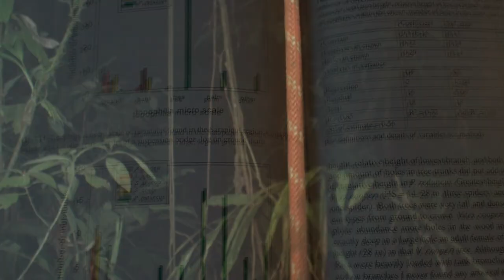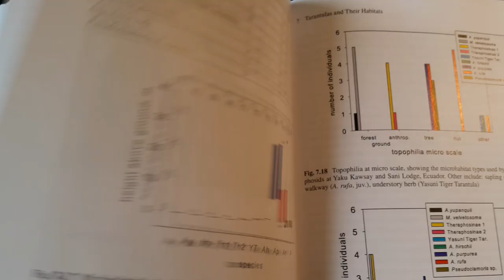New Publication: "Tarantulas and their habitats"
State of the art in the research of tarantulas (of the New World). The new book is published and I am very honored to have contributed a chapter to it:

    LAPINSKI, W. (2020) Tarantulas and their habitats. P. 191 – 236. In:
    Pérez-Miles, F. (ed.): New world tarantulas: taxonomy, biogeography and
    evolutionary biology of Theraphosidae. Springer Nature, Switzerland.

Here you can read the summary (=abstract) of the chapter:

"New World Theraphosidae inhabit a great variety of habitats from deserts and semi-deserts, grasslands to forests of all types. Many species thrive in man-made habitats such as soccer fields and backyards, others prefer pristine regions. High Andean species occur even above 4000 m a.s.l., others dwell in Mexican and Brazilian caves. Based on their lifestyles they may be assigned to two main subguilds: terrestrial and vegetation dwelling. Many terrestrial species make burrows in the soil (fossorial species), others hide under various objects on the ground like stones or logs without constructing burrows. The vegetation dwellers may use different plant types, mainly trees and their epiphytes up to more than 35 m above ground (arboreal species) or are restricted to certain plants like terrestrial tank bromeliads. Many arboreal species thrive also on buildings. In some species small juveniles use different microhabitats than later instars (ontogenetic habitat shift). Local assemblages may contain several species which either use slightly different areas or heights of the habitat, differ in their basic life style or use the same patch of habitat at different times. However, habitat use by Theraphosidae at various scales and their community ecology have been largely neglected by arachnologists being focused mainly on tarantula taxonomy and systematics. Knowledge of habitat use by tarantulas, both at local assemblage level and at regional level may contribute greatly to a better understanding of the biology of these fascinating and beautiful animals as well as to their conservation."

It is important to say that the data collection for this chapter would not have been possible without unrestricted travelling to the study sites. All data collection happened B.C. Conscious travelling is important because one learns so much about oneself, foreign cultures and different biomes. If we do not see the world as it is, we cannot know how it is and hence we loose connection to it.

Best wishes,
Dr. Witold Lapinski